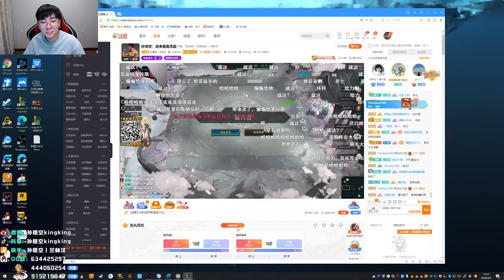【猴哥】蘭林漢悟空：（202000907P8） 美服測試雲頂之弈